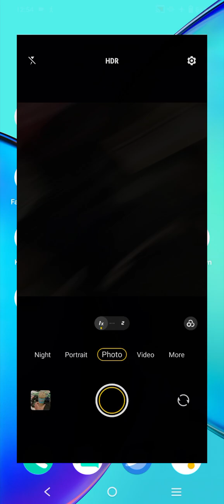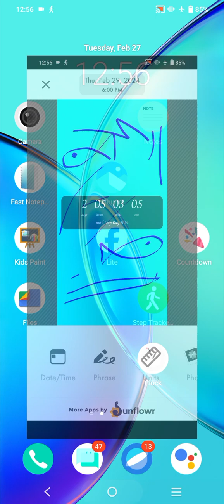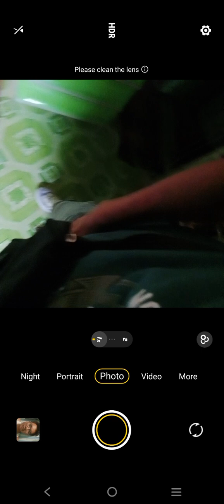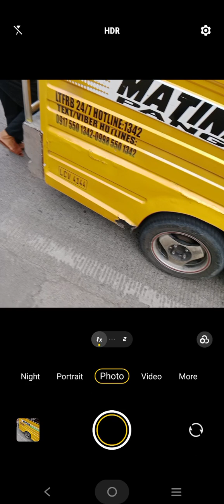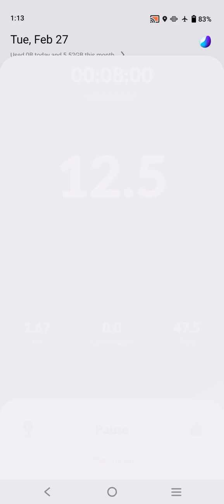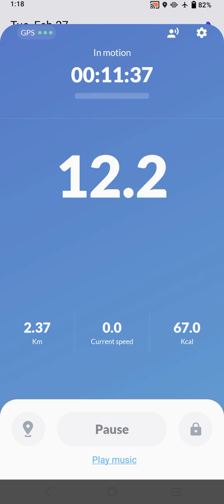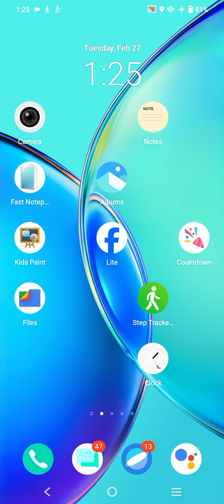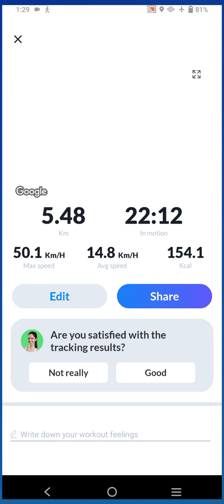Marvin Rey — Vlog 17,842